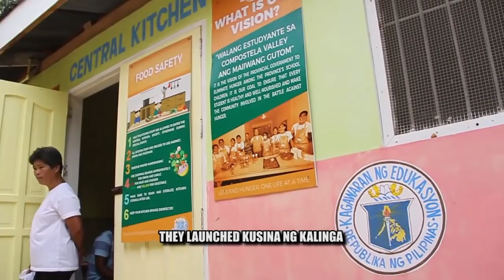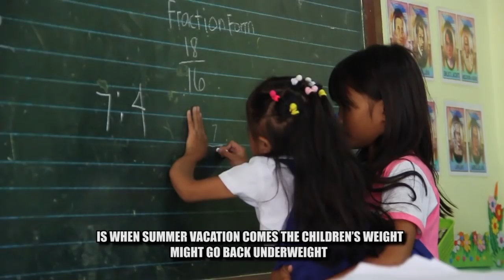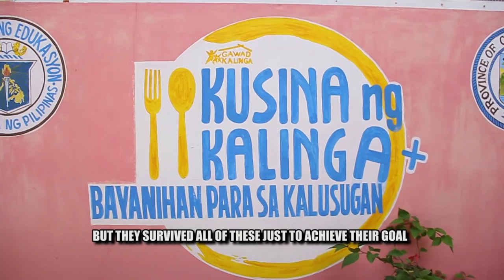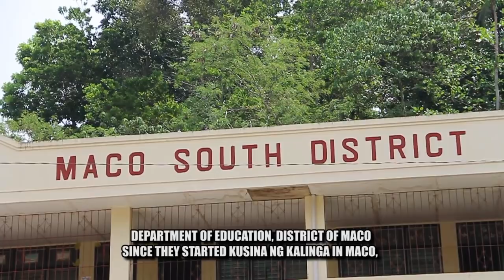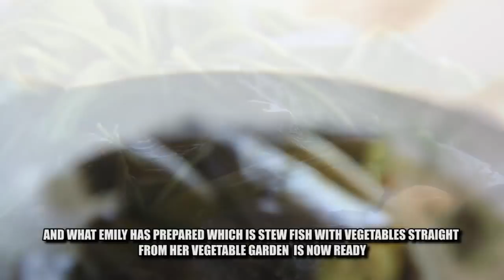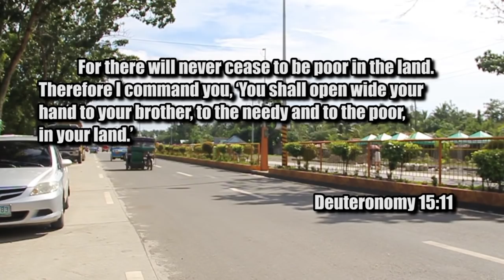EMILY's GARDEN (Davao de Oro) | a john paul seniel documentary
Emily ensures her family of food everyday especially that she manages her 8 children by herself. Thus, she planted many vegetables in her garden. All she will look for all day long is rice and other ingredients for their viands for their three meals.

However, Emily will not be able to accomplish this endeavor had it not been of Provincial Government of Comval's Council of Women's Liwanag ng Pamilya program for parents whose children were considered malnourished. Each parent was invited to become part of this program so to continue the nutrition program of the partnership of the Department of Education and PLGU Comval for the students whose nutriotional status are low.

Emily's Garden will bring us to a scene that poverty though hard to defeat but can be defeated once a person works hard and implements the assistance the government had handed to her.

Watch the full documentary on 'i-docu BY JOHN PAUL SENIEL", a youtube channel